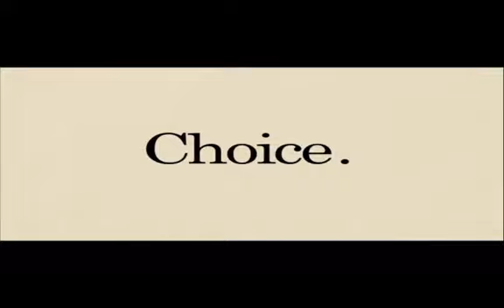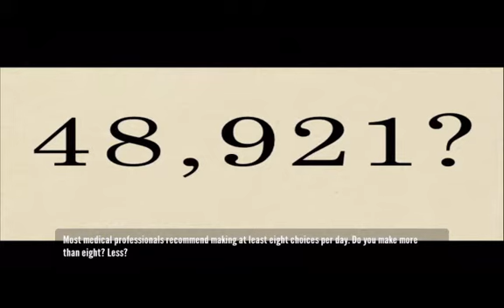The rules of making choices (the stanley parable)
This video was made from the stanley parable. I personaly didn't make it. If there is any videos you would like me to make, leave them in the comments!